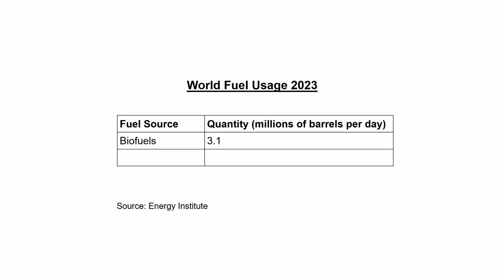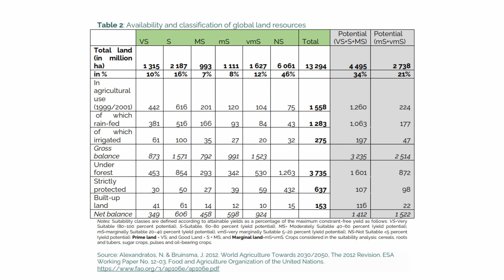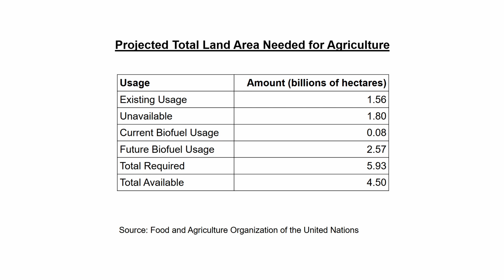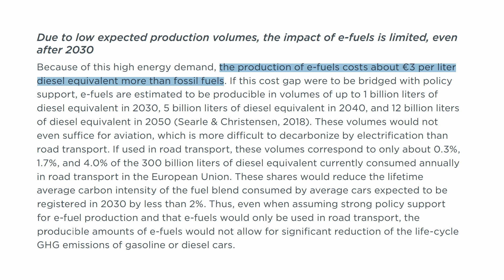EVs - Just Get Hybrids Instead?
In today's video I discuss whether hybrids are an alternative to BEVs, and thus the ZEV mandate is misplaced.

This is a response to a video by Harry Metcalfe and released on the Harry's Garage channel. In that video Harry airs his thoughts on the subject of the ZEV mandate, and proposes that we all have hybrids instead of EVs. Can a world fleet of hybrids be fuelled by sustainable fuels, such as biofuel or e-fuels?

00:00 - Introduction
00:22 - Harry's video
01:05 - Hybrids and refueling
01:35 - Slow fleet replacement
02:27 - Decarbonisation and hybrids
02:59 - The scale of fuel use
04:18 - Biofuels
05:24 - Carbon neutrality
06:40 - Land availability
06:54 - Assessing the need for land
07:50 - Available land
09:27 - e-fuels
11:50 - The cost of e-fuels
12:57 - Availability of water
14:11 - Trial plants
14:27 - Could e-fuels be viable?
15:16 - Combustion byproducts
16:28 - The future of sustainable fuels
17:30 - Harry's own choice
18:13 - Summary

Videos referred to in today's episode:
Harry's Garage - Why EV uptake in UK is stalling and the government must abandon its ZEV mandate
Harry's Garage - I'm back in a diesel after 4yrs running both EV & PHEV. What needs to change to get me to go back?